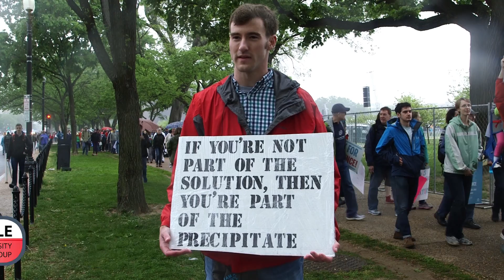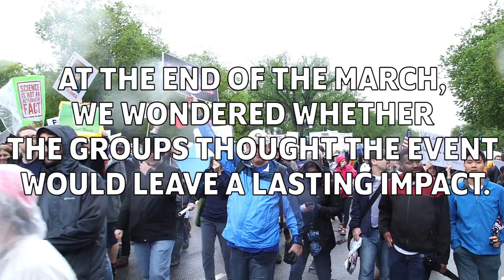Why chemists marched for science – Speaking of Chemistry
Share your reasons for marching--or not marching--in the comments or on our social channels.
↓↓More details below ↓↓

Tens of thousands joined the March for Science in Washington, D.C. We followed two groups of chemists to learn about what brought them here and the hopes that they’re leaving with.

The views and/or opinions expressed in this video are those of the student participants and do not necessarily reflect the official policies or positions of their respective institutions or academic departments.

More than 600 cities hosted satellite marches. Beyond our coverage in D.C., we’ve shared some footage from Berlin, Chicago, and San Francisco. Did you march? We want to see your footage. Share it with us on Twitter with @ACSReactions or on Facebook

Speaking of Chemistry is a production of Chemical & Engineering News (C&EN), the weekly news magazine of the American Chemical Society.